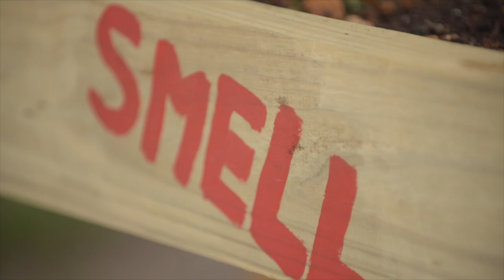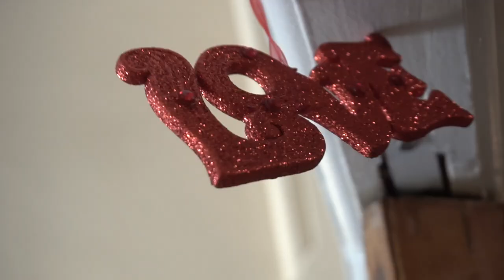NAZARETH HOUSE CAPE TOWN CHILDREN DIVISION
Nazareth House is committed to providing love, nurturing, care and protection for orphans and other vulnerable children. They do this by rendering comprehensive, holistic services to address their children's physical, psychological, medical, educational, nutritional and social needs as effectively as possible. Nazareth House is registered to accommodate 40 profoundly disabled children from birth to 18 years. Many families disown or abuse their children because their disability is a burden on them or their medical status may be exposed and the family ridiculed because of it. All of their young beneficiaries come from previously disadvantaged and impoverished communities.